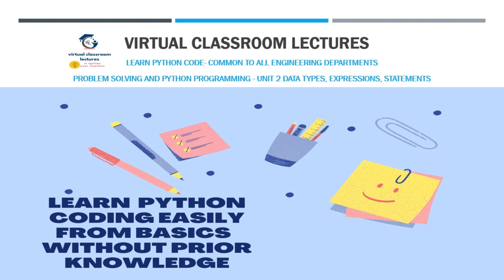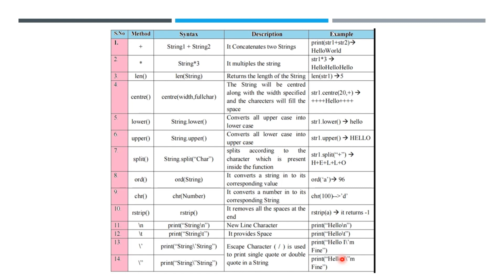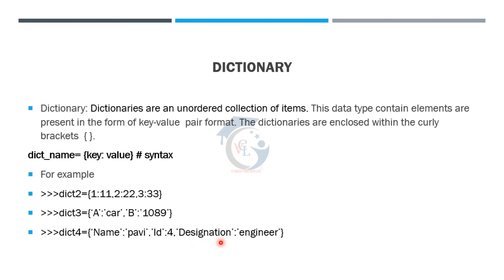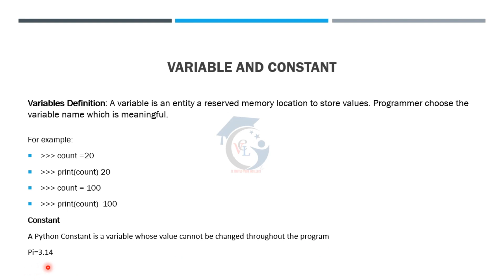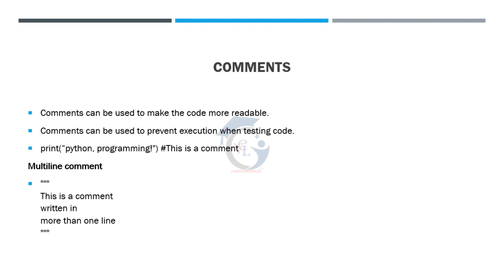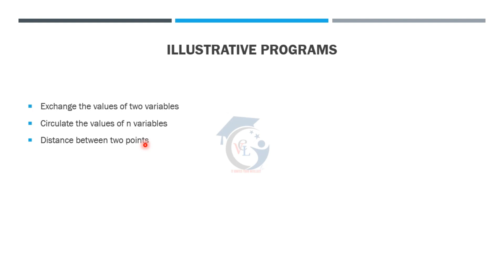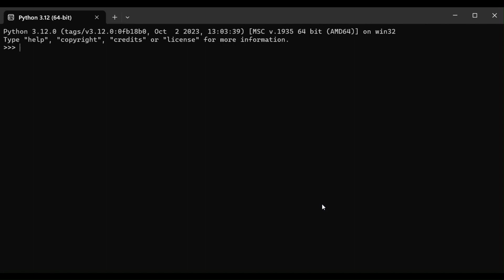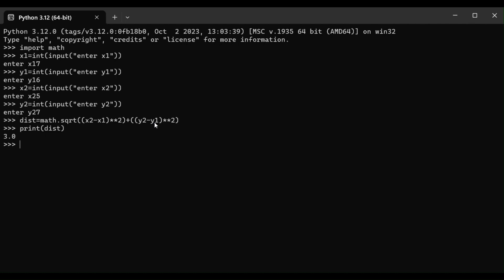ge3151 complete unit-2 lecture problem solving and python programming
Welcome to Virtual Classroom Lectures

This is GE3151 problem solving and python programming complete unit 2 teaching video. U can learn complete syllabus in just 5 videos.

In this channel we are focusing on anna university based computer subjects mainly AI&DS, AI&ML, CSE, CSBS and IT department subject lecture videos

keep learning